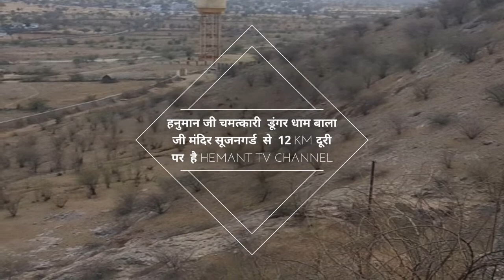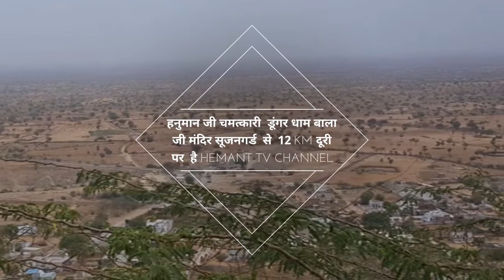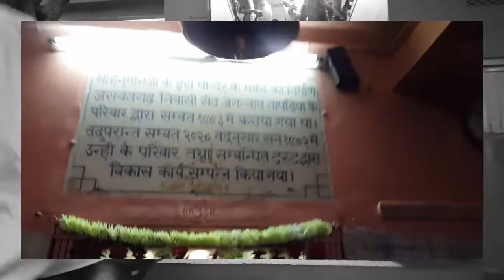हनुमान जी चमत्कारी डूंगर धाम बाला जी मंदिर सूजनगर्ड से 12 KM दूरी पर है HEMANT TV CHANNEL